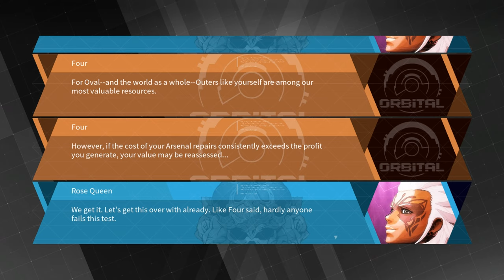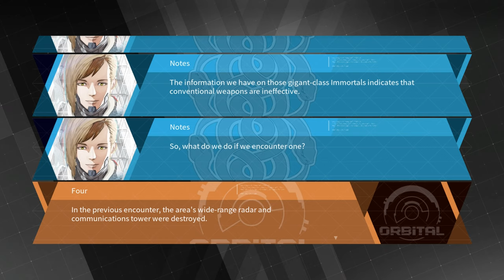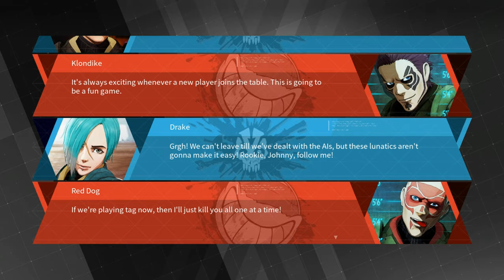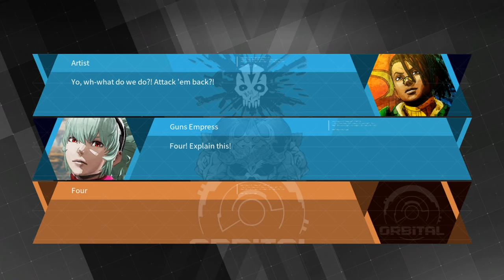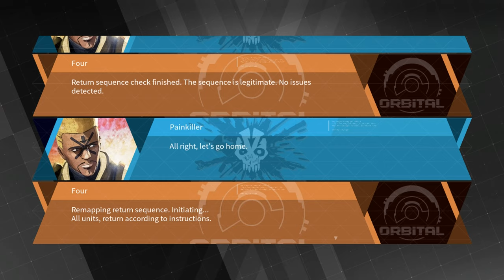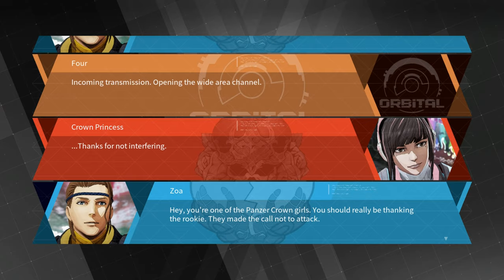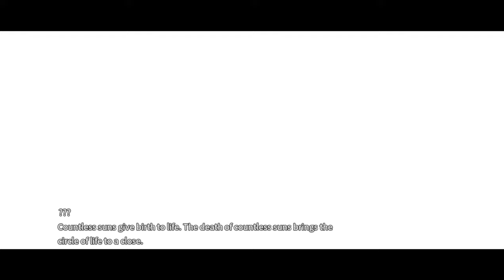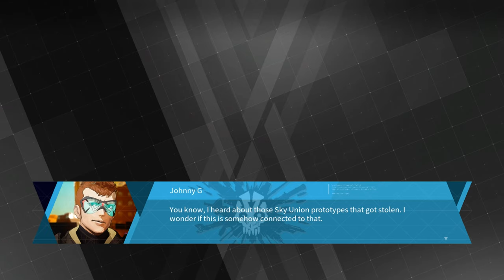Daemon X Machina